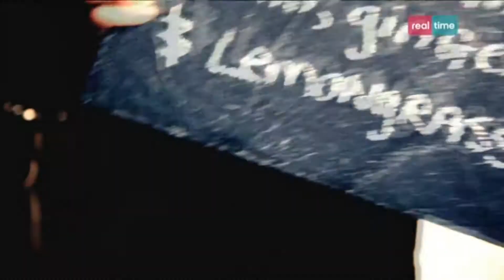Cucina con Ramsay # 34: Noodle al peperoncino, zenzero e lemongrass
Un piatto fantastico di Gordon Ramsay, che impegna poco tempo.
I noodle migliori sono quelli finissimi, essiccati e confezionati in nidi appiattiti.
INGREDIENTI:
Olio di oliva per friggere
1 cipolla piccola sbucciata e tagliata a dadini
2 spicchi di aglio sbucciati e tritati finemente
1 peperoncino rosso, privato dei semi e tritato finemente
1 radice di zenzero fresco di circa 3 cm, pelata e grattuggiata
1 stelo di lemongrass, schiacciato e tagliato a metà
1 foglia di combava
1 cucchiaino di cumino in polvere
Mezzo cucchiaino di coriandolo in polvere
Mezzo cucchiaino di curcuma in polvere
500 ml di brodo vegetale o di pollo
150 ml di crema di cocco
Salsa di pesce a piacere
250 ml di olio di arachidi per friggere
150 gr. di noodle
Sale e pepe nero macinato al momento
Foglie di coriandolo e fettine di peperoncino rosso per guarnire